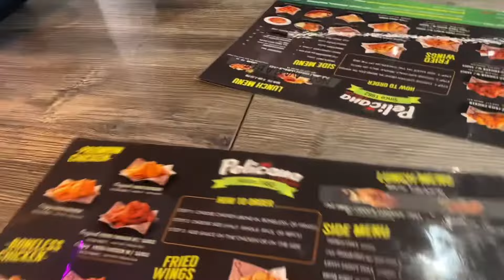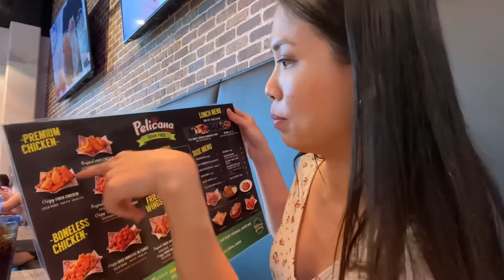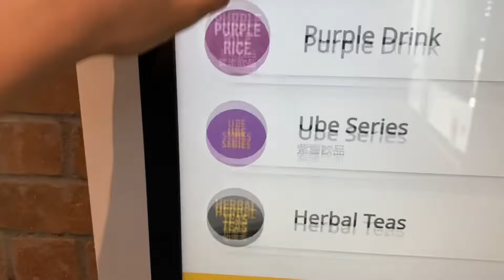🇺🇸Ăn vặt ở Mỹ có gì??? Ăn sập Cupertino Main Street !!!!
Hôm nay đưa mọi người đi một vòng quanh khu Cupertino Main street để ăn vặt.
Ở đây có nhiều người Châu Á nên rất nhiều đồ ăn của người Châu Á mình. Nhất là đồ Hàn Quốc mọi người đi với mình nha. Thích thì đừng quên cho mình 1 like nhoaaa ❤️❤️❤️